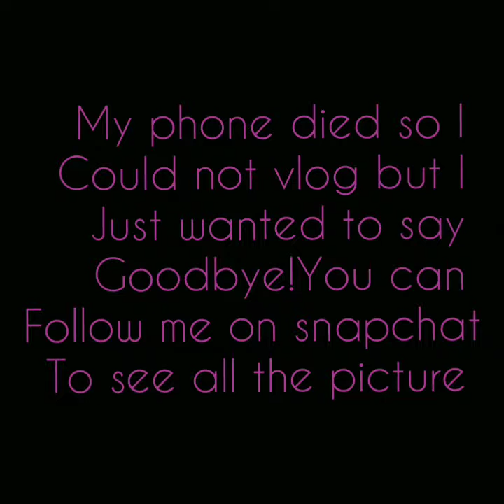My cousins wedding! (vlogune 30)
Please give it a thumbs up and subscribe to my channel if you have not also guys you can follow me on my social media's mostly for Snapchat because I took a lot of pictures.

Social medias:
Musically: Savannah
Instgram: Queen_savvy6785